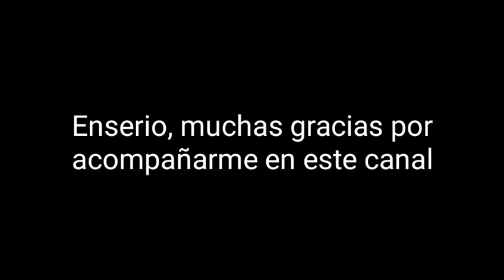Gracias a todos los 54 subs